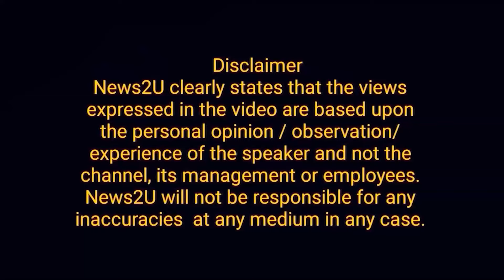Imran scolded Gandapur in jail | PM is powerless, the cabinet has done the work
Views with News2u by Siddeeq Sajid.
Imran Khan scolded Gandapur in jail. Gandapur in Adial. The prime minister is powerless, the cabinet has done the work.